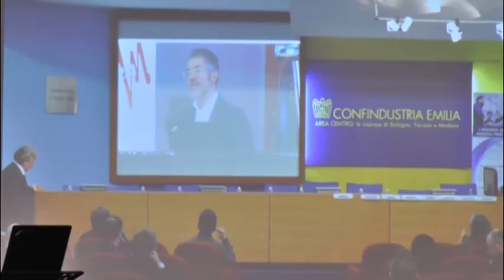Adaci San Bonifacio alla Sinectra